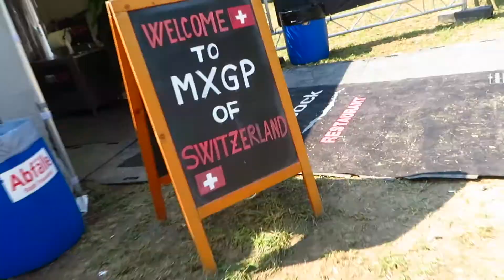Impression MXGP 2018 | DoubleX Rider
Super spontanes und churtzes video vo de MXGP in frauenfeld!
Viel spassss!!!

✘ Gear!
►Canon 5D Mark III (x2)
►CANON EF 24-70mm f2.8L IS USM II
►CANON EF 70-200mm f2.8L IS USM II
►Lightroom 5

Special thanks to my buddy: SwissBiker!